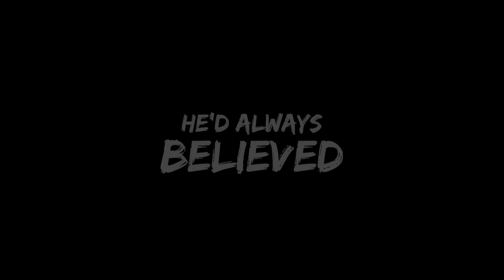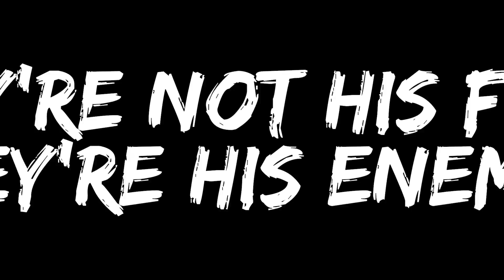Yakuza: Like a Dragon | Announcement Trailer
SEGA and Ryu Ga Gotoku Studio are happy to announce that the latest entry in the RGG / Yakuza series, Yakuza: Like a Dragon (Japanese title - Ryu Ga Gotoku 7) is releasing in Japan on January 16, 2020, for the PlayStation®4, with a Western launch planned for 2020. Actors Shinichi Tsutsumi, Ken Yasuda, and Kiichi Nakai will be lending their appearances and voices to the game’s main cast members, with Kazuhiro Nakaya voicing the game’s main protagonist, Ichiban Kasuga.

Yakuza: Like a Dragon introduces a new main protagonist for the first time since the series’ inception over a decade ago — Ichiban Kasuga, a low-level yakuza member looking to prove his self-worth, and follows him and his motley crew of unlikely allies as they attempt to rise from rags to riches in this modern human drama.

Yakuza: Like a Dragon is much more than just a new chapter in the Yakuza series. Much like the new English title itself, Yakuza: Like a Dragon is a complete reimagining of the franchise, a landmark to coincide with the series’ 15th anniversary. With the bulk of the game taking place in the large-scale, painstakingly-realized setting of Ijincho in Yokohama, players will explore an entirely new side of Japan never-before-seen in the series. Not only that, but Yakuza: Like a Dragon’s combat system has undergone a major overhaul, combining Yakuza’s established brawling action with a turn-based RPG battle system.